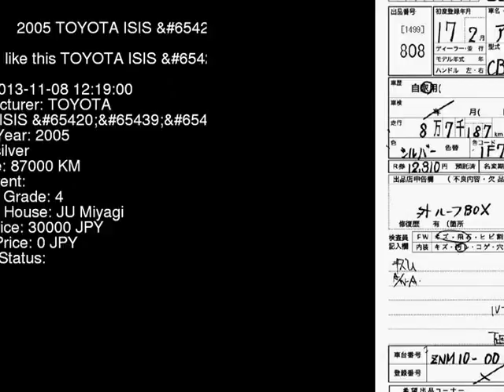2005 TOYOTA ISIS ZNM10W